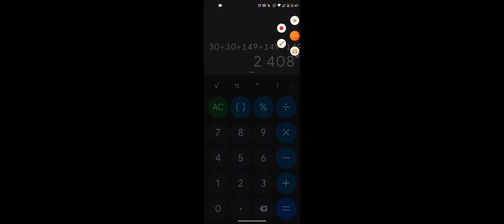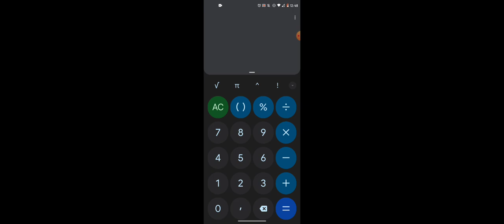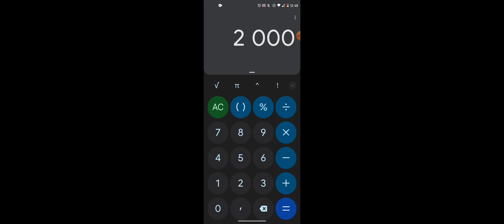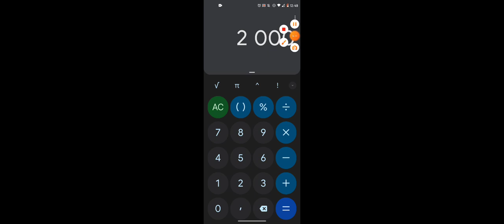ILE GEMÓW WYDAŁEM NA SKINY W BRAWL STARS!!! (PONAD 2000!!!)